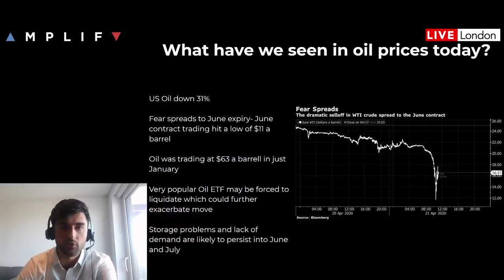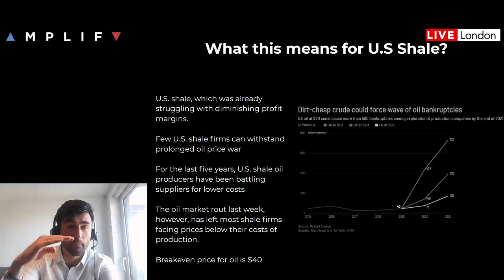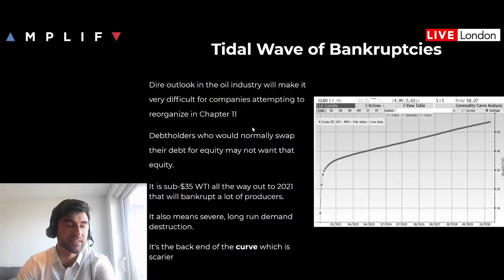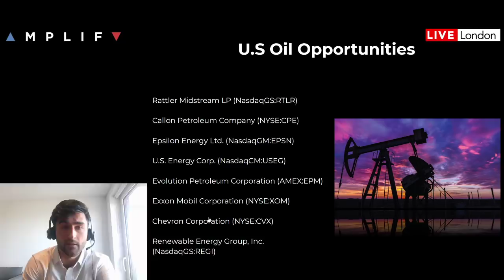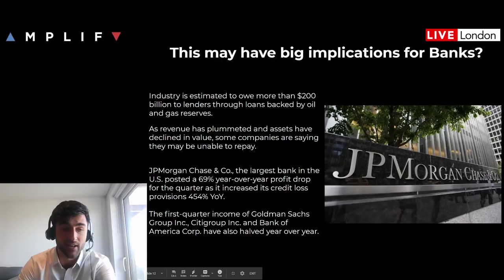US Oil Price Crash: Winners & Losers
Eddie Donmez takes a deeper look behind the falls in oil prices and the implications for the equity market.

- Oil goes negative for the first time (00:00)
- Is a tidal wave of bankruptcies coming (2:57)
- WTI futures curve sub $35 out to 2021 (4:40)
- Winners and losers of the oil price crash (5:42)
- Implications for US banks (7:14)